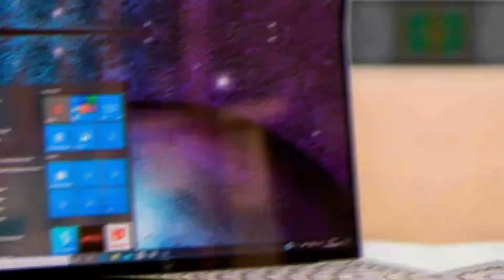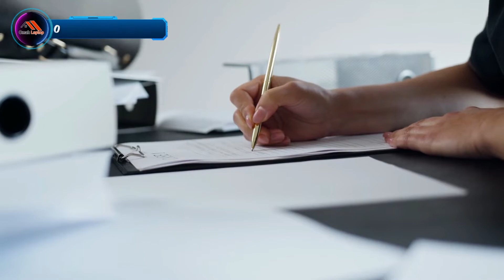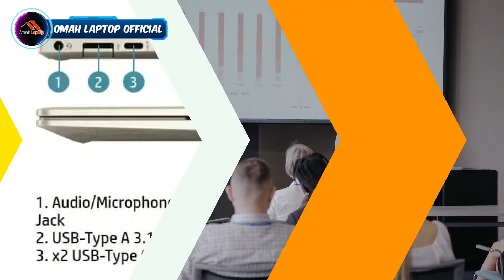BARANG BEKAS TAPI NAMPAK BARANG BERKELAS BANYAK ORANG!! Laptop Merek Hp Harga 5 Jutaan Terbaik 2022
Kami merupakan pusat laptop bekas yang ada di nganjuk dan siap melayani pengiriman seluruh indonesia

TOKO FISIK:
Ofline shop @ OMAH LAPTOP OFFICIAL (Dsn. Winonggrowok Desa Baron Kec. Baron, Nganjuk, Jawa Timur 64394, Indonesia )